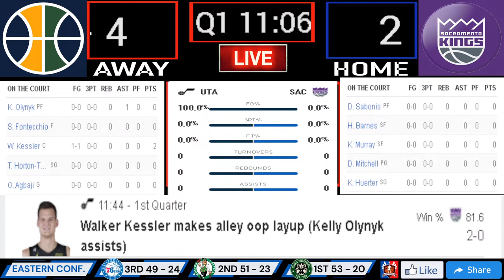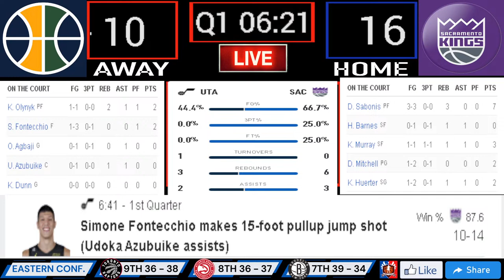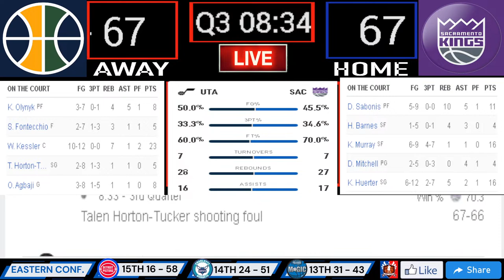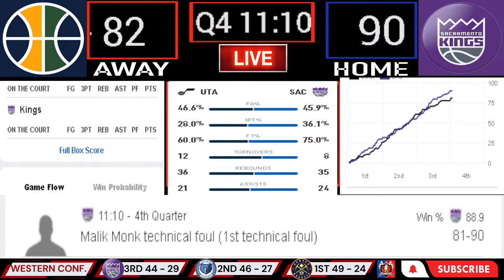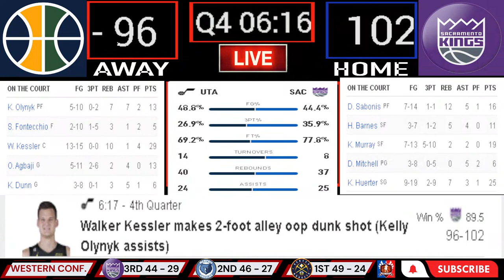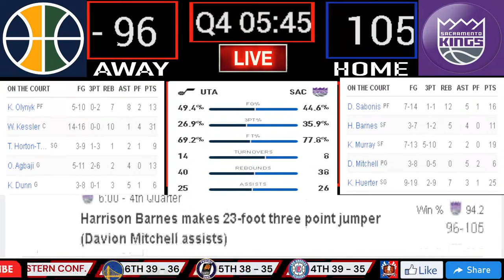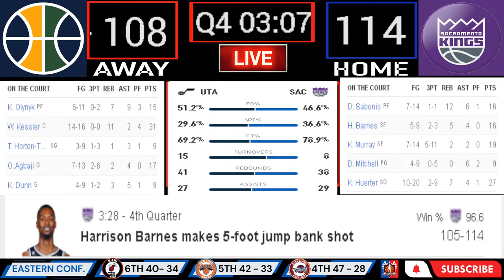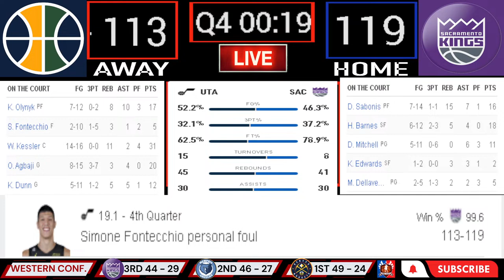Utah Jazz vs Sacramento Kings | NBA Live Scoreboard 2023 | Jimby Sports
FULL GAME SCOREBOARD LIVE
March 25, 2023 EST

jimby sports:  @Jimby Sports

Kings vs Jazz,
Jazz vs Kings,
Sacramento Kings,
Utah Jazz,
Kings,
Jazz,